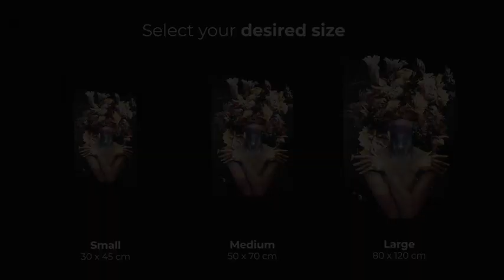Nikkel Art: Limited Editions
Make your choice from the “Selected Artworks” where this innovating technique has been applied to existing designs. Or the unique “Nikkel Artworks”, created by our in-house artists and therefore exclusively available from us.